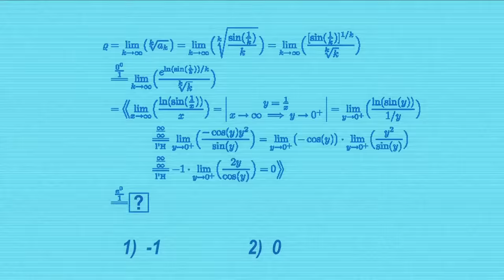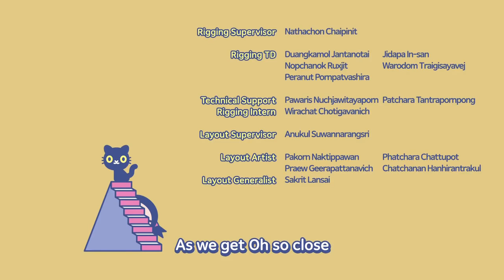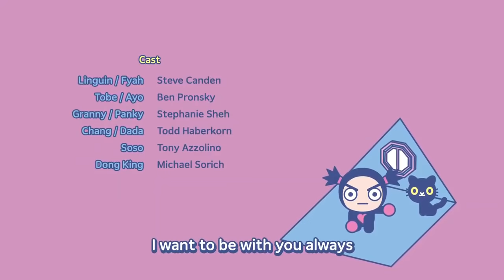PUCCA | Love Bracelet | IN ENGLISH | 03x35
Ayo gives Ring Ring a magic bracelet which can make people fall in love. She goes up to Garu who is practising his martial arts moves and puts the bracelet on him. Using its magic, Ring Ring surrounds Garu with her love. When she sees this, Pucca is enraged with jealousy and does all she can to get the bracelet off Garu’s wrist; but there is a password that prevents her from doing so. Suddenly a hologram image of Ayo appears and starts asking Pucca questions. If she can answer them, he will reward her by giving her the password. Will Pucca discover the password and get back the Garu she loves?